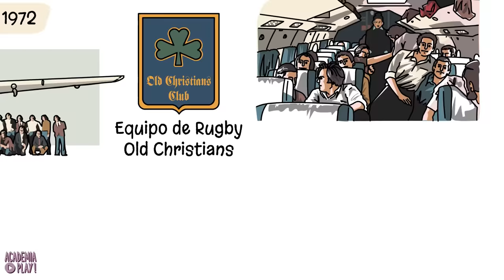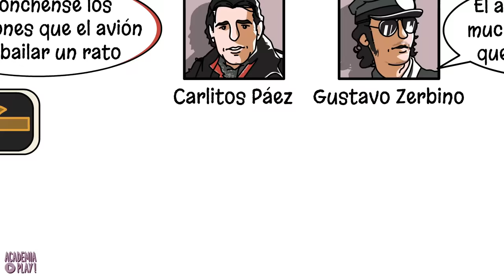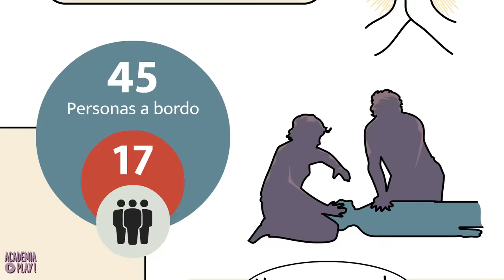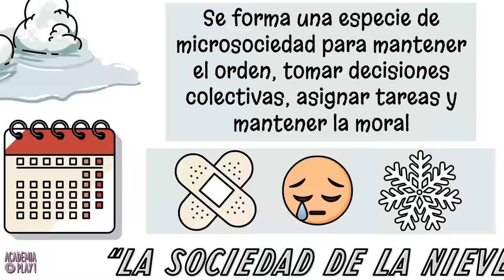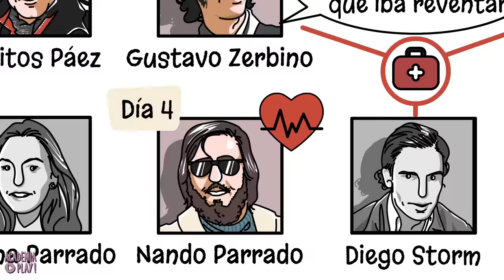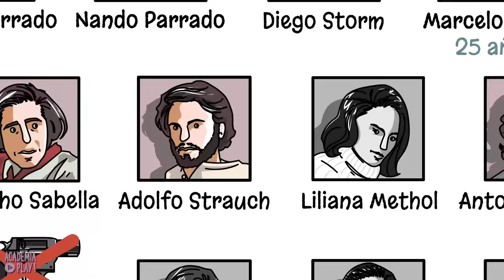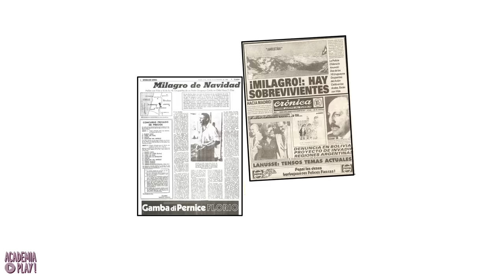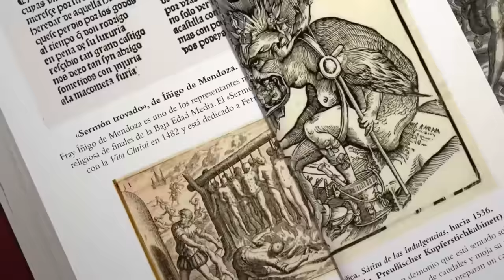Tragedia y milagro en los Andes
El 12 de Octubre de 1972, un avión Fairchild de la fuerza aérea uruguaya, despegó del viejo Aeropuerto de Carrasco, en Montevideo, en dirección a Santiago de Chile. En él viajaban los integrantes del equipo de Rugby Old Christians, acompañados de amigos y familiares. Entre risas y bromas, cuando embarcaban, nadie se podía imaginar que ese grupo iba a protagonizar una de las historias de supervivencia más espectaculares de todo el Siglo XX.

Guion de José Doval Lorenzo y Javier Rubio Donzé

Carlos Siemens, Pedro Romera, Eva L. García Franco, Gian Marco Farina, Pablo de Barreda y Pablo JP.

| SÍGUENOS |